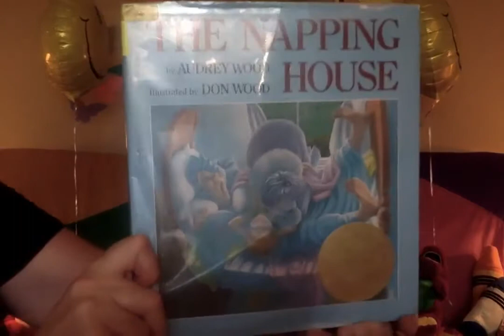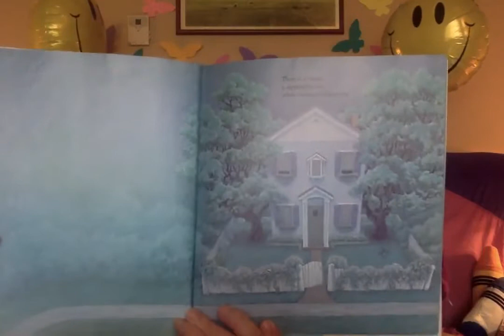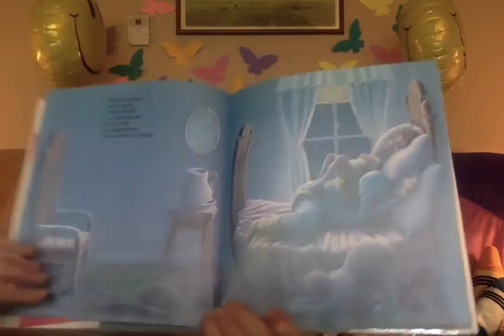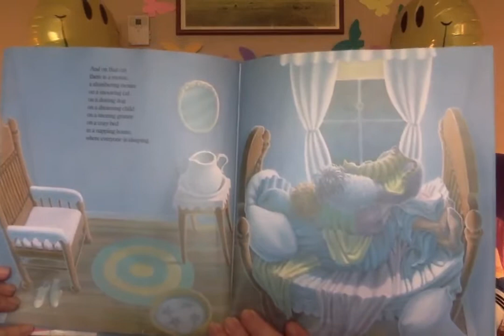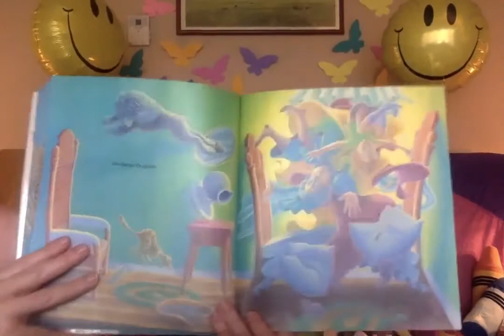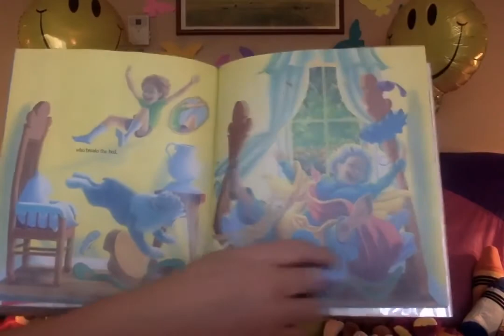Miss Kathy's Program for 19 Months to 3 Years Old - 4/16/21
Are you ready to sing and play with Miss Kathy? She is going to teach you some new songs and read the story, "The Napping House."